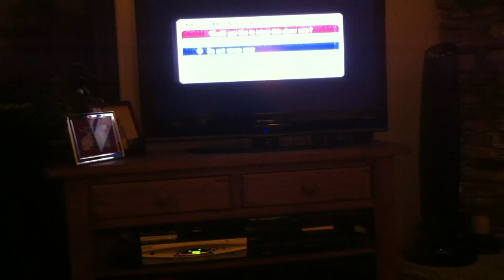The Sopranos...Best Show Ever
Whats your favorite show?